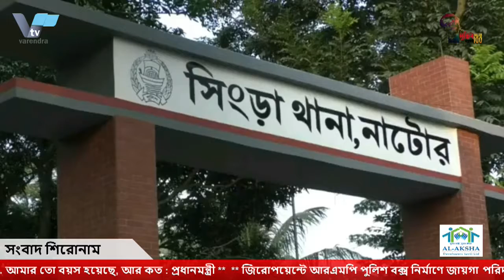পেঁয়াজের দাম স্থীতিশীল রাখতে বাজারে অভিযান |আজ থেকে ট্রেনের শতভাগ টিকিট বিক্রি শুরু